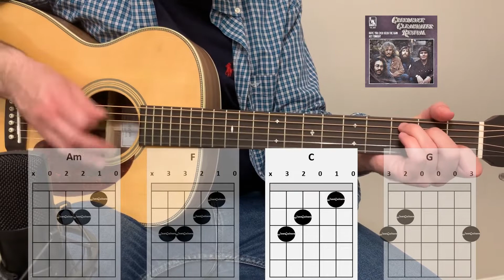First songs on new guitar (Harley Benton CLA-28VE WN) │ Beginner Level │ Guitar Progress Week 43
First 3 songs played on my new guitar Harley Benton CLA-28VE WN

0:19 - Bob Dylan - Knockin' On Heaven's Door
2:47 - Creedence Clearwater Revival - Have You Ever Seen The Rain
3:43 - U2 - All I Want Is You